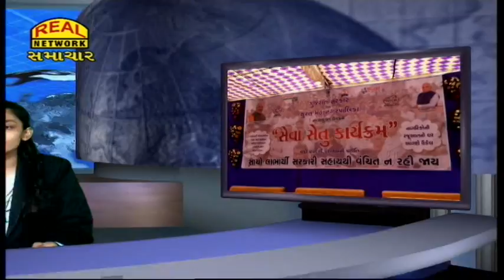વિવિધ સરકારી યોજનાઓના લાભો માટે કતારગામ ખાતે સેવસેતુનું આયોજન...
Sevasetu at Katargam for the benefits of various government schemes...